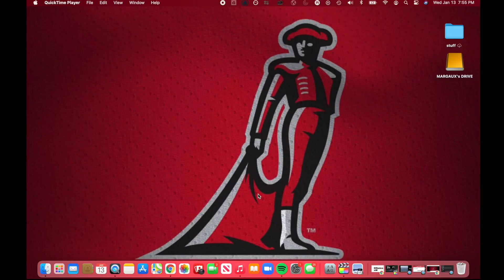Welcome Back, Matadors!